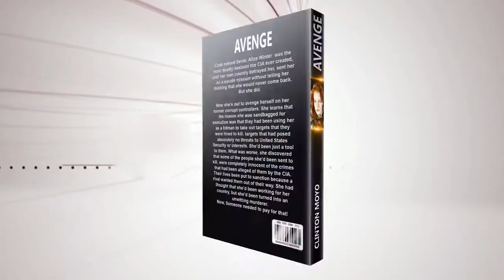Clinton Moyo Book Series Launch Advert